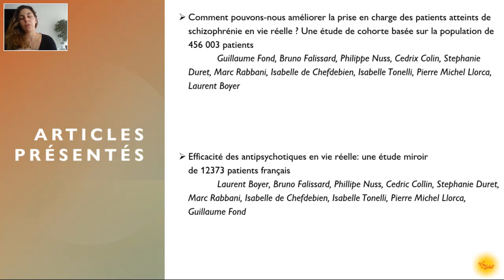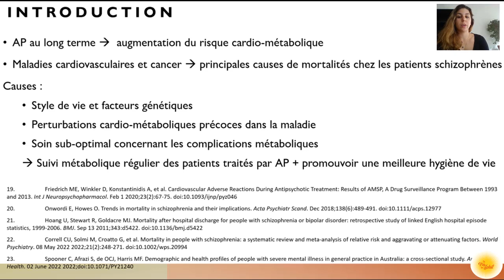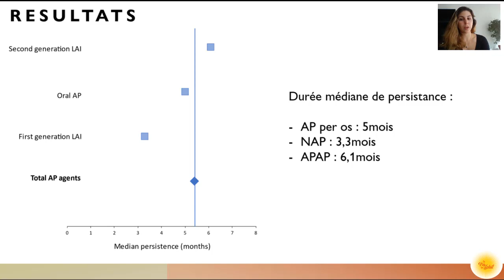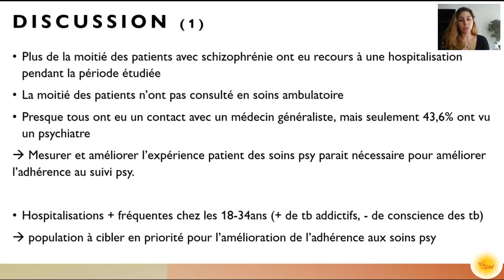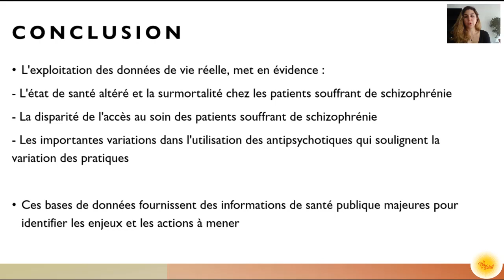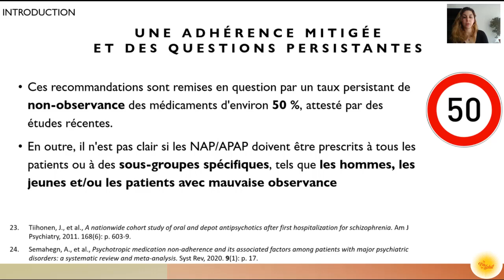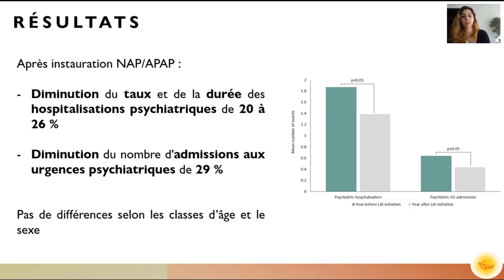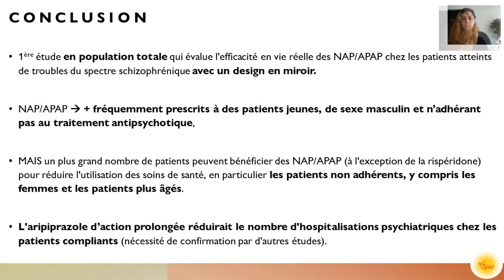Qu'a-t-on raté avec la schizophrénie? Dr Eloise Maakaron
Etat des lieux de la prise en charge de la schizophrénie en France en 2023, basée sur l'analyse des données du Système National de Données de Santé (SNDS), des données inédites

Cela vous permettra de rejoindre la communauté de personnes concernées par les liens entre la nutrition et la santé mentale que je suis en train de fédérer. Je vais proposer un canal spécifique de communication pour pouvoir répondre au maximum de personnes dans votre situation. N'hésitez pas à partager le lien de téléchargement avec vos proches ! (plutôt que le pdf, pour pouvoir les identifier également et les tenir informés).

Vous pouvez également me suivre sur instagram et Linkedin
Bien chaleureusement